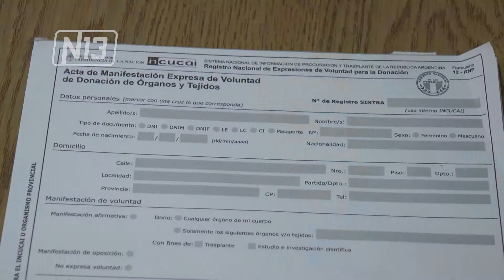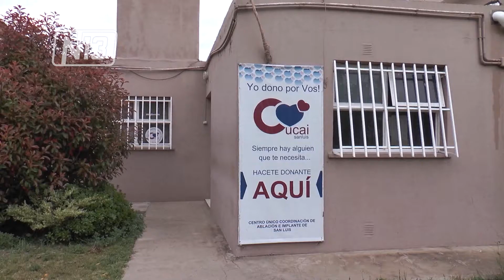SEMANA DEL DONANTE DE ÓRGANOS